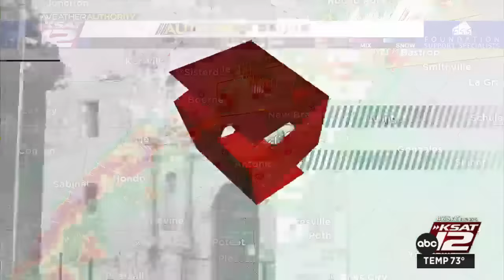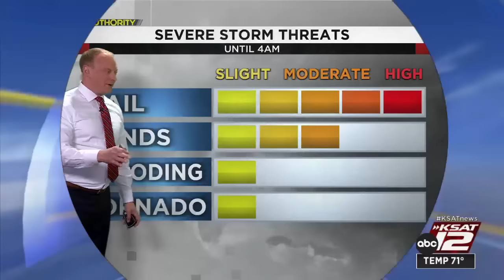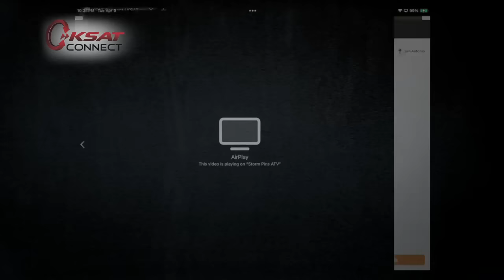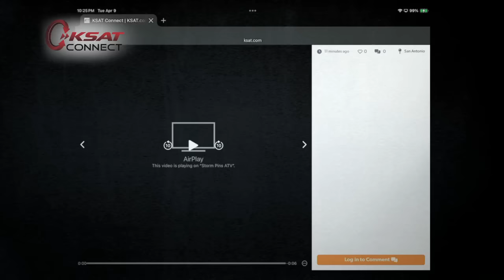KSAT 12 Nightbeat : Apr 09, 2024